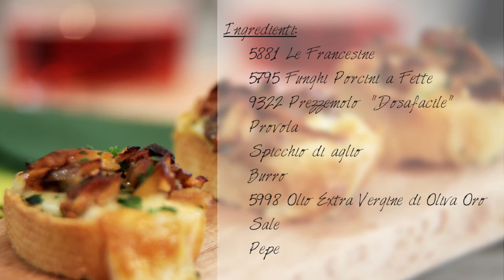bofrost - Crostini con Funghi porcini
Un antipasto gustoso e semplice e un'ottima alternativa autunnale ai soliti antipasti. Noi abbiamo aggiunto della Provola.
Ingredienti: Le Francesine, Aglio: 1 spicchio, Olio evo, Funghi Porcini a Fette, Sale e pepe, Burro, Provola, Il "Dosafacile" Prezzemolo.
Preparazione. Preriscalda il forno a 200°C, adagia le Francesine ancora surgelate sulla griglia del forno e cuocile per circa 15 minuti. Lasciale raffreddare per qualche minuto, quindi tagliale a fettine. Nel frattempo in una padella  rosola uno spicchio di aglio in poco olio, unisci i Funghi Porcini, aggiusta di sale e di pepe e cuocili per circa 7 minuti. In ogni fettina di pane spalma un velo di burro, disponi una fettina sottile di provola e un cucchiaio di Funghi e passale sotto al grill per un paio di minuti, finché il formaggio non si sarà leggermente sciolto. Completa con una spolverata di prezzemolo tritato e servi.